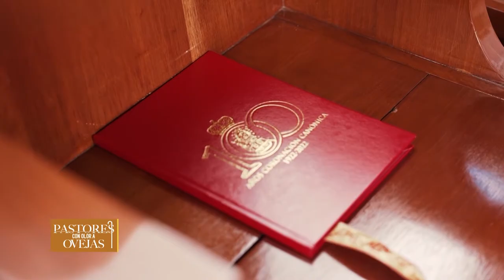Pastores Con Olor de Ovejas: Resumen de los 100 años de la Coronación a la Virgen de la Altagracia